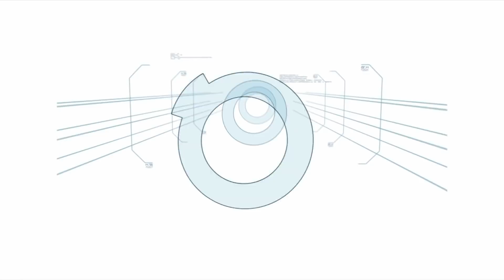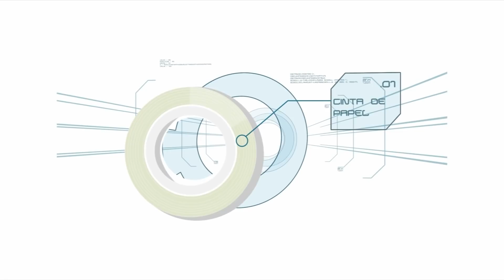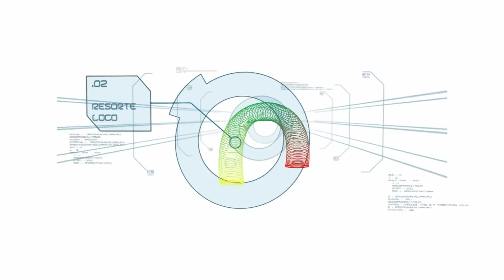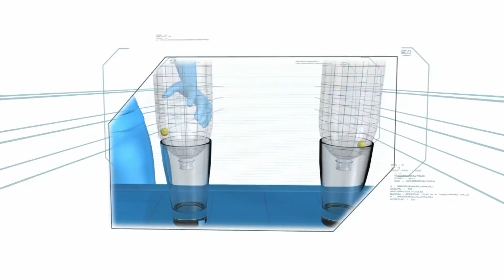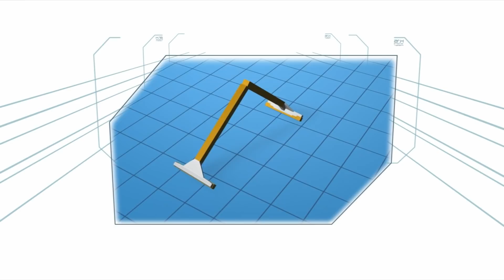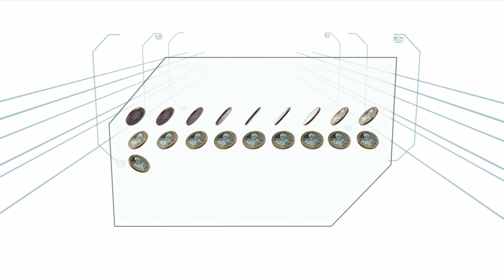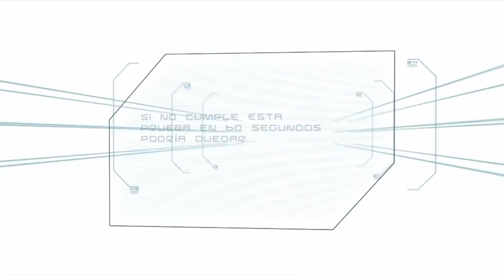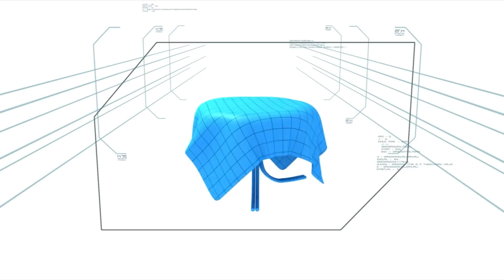Capítulo 9 | Minuto Para Ganar | Temporada 1 🎯⏱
CAPÍTULO 9 - TEMPORADA 1 | Cada participante de Minuto Para Ganar tiene 60 segundos en cada de las 10 pruebas para mostrar sus habilidades y llevarse el premio millonario.

Acompaña a Jean Philippe Cretton y Rocío Marengo en esta aventura que requerirá destreza y velocidad y cada vez irán aumentando en su dificultad.